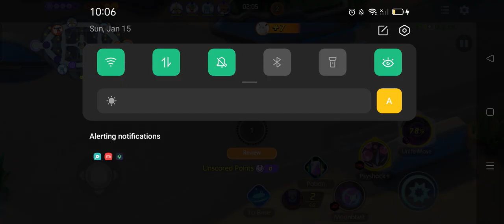Special Vid! (Thank You All So Much For 170 Subs Or 169 Subs!!!)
this was offline mode not online mode lol
But yeah thanks so much for many subs!